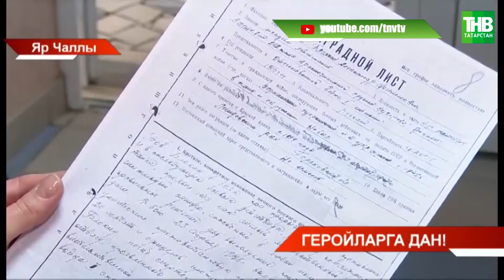Геройларга дан!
Координаты:
☎ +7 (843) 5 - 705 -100